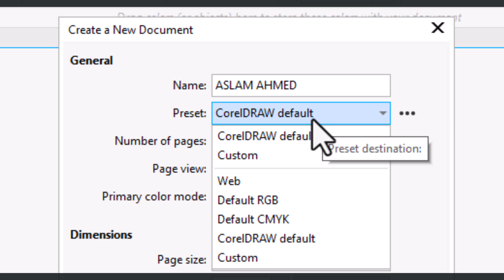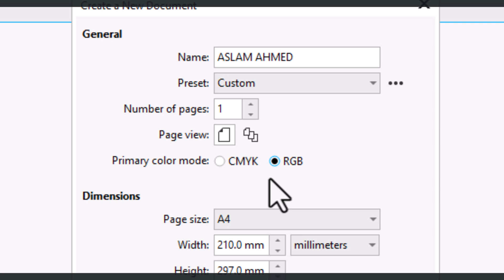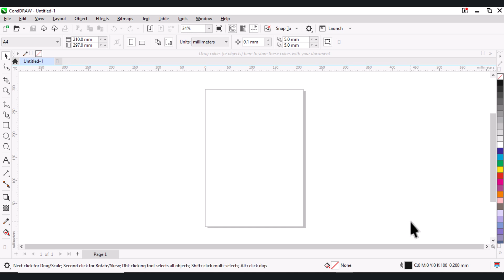CorelDRAW Essentials: Page Setup Tutorial | How to Set Up Pages in CorelDRAW 2024 | Aslam Ahmed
In this second video of the CorelDRAW Essentials series, we'll walk you through the process of setting up pages in CorelDRAW 2024. Whether you're working on a flyer, brochure, or any design, getting the page setup right is crucial. This tutorial covers everything from adjusting page size, orientation, and layout to ensuring your design is ready for printing. Perfect for beginners looking to master CorelDRAW’s page settings!